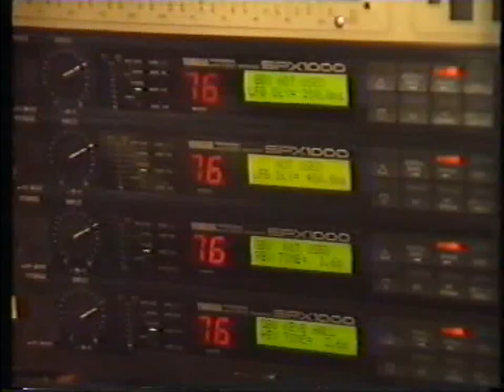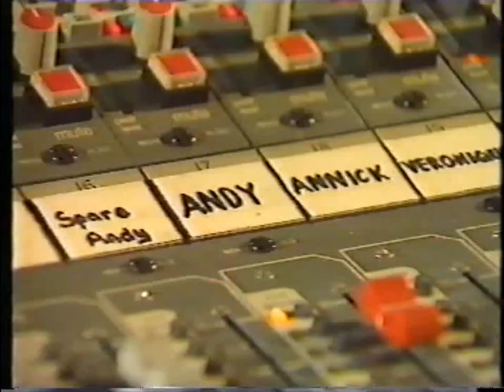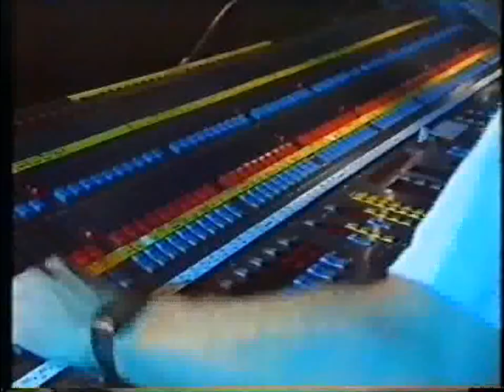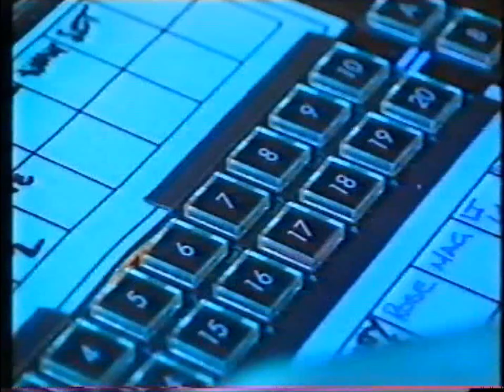Erasure PE Tour ~ Behind The Scenes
Behind the scenes of Erasure's Phantasmagorical Entertainment concert, courtesy of a kids saturday morning TV show - Gimme 5.
Great behind the scenes look into the tour - lighting, staging, costumes and an interview.